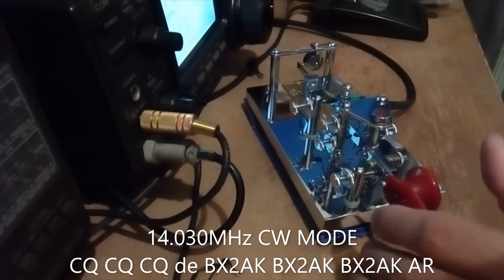20220911 JA1GZV VS BX2AK 14MHz CW QSO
20220911 JA1GZV VS BX2AK 14MHz CW QSO USE VIBROPLEX LIGHTNING BUG DeLuxe Finish
JA1GZV
OP:MOTO SAN
QTH:TOKYO
RST REPORT 569
RIG PWR 100W / ANT INTO DELTA LOOP  UP 20M
WX CLOUDY TEMP 29C
VY TNX CW QSO
de BX2AK
Chang
PS:Because the original file is too large, it is uploaded after trimming.